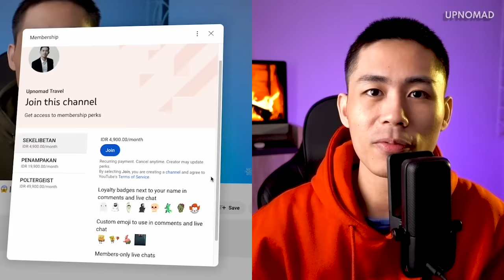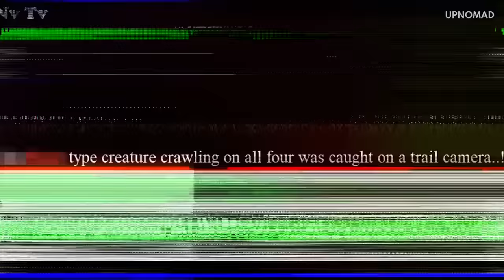SHOCK! MAEN KE RUMAH TEMEN, PAS NENGOK KE JENDELA "ITU TETANGGA LO BUKAN BRO?" 😱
Langsung aja tonton videonya sampai habis! ENJOY!